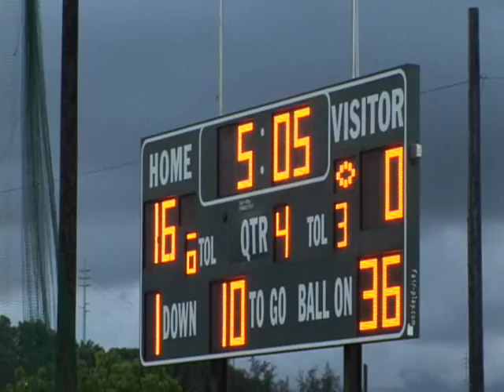Kapaa vs Kalani high school Football KIF